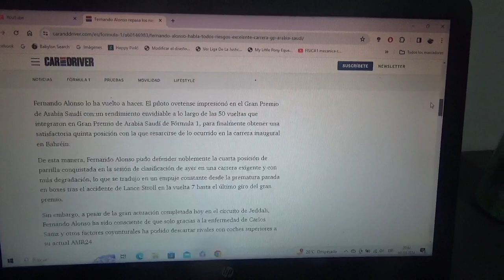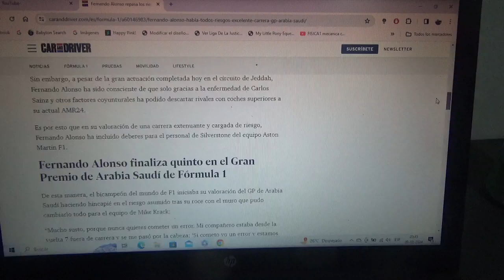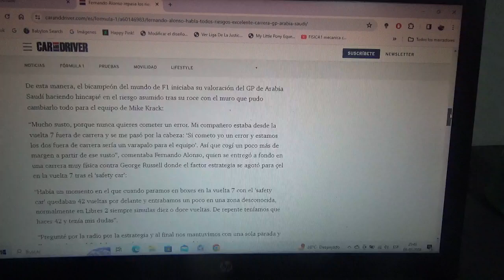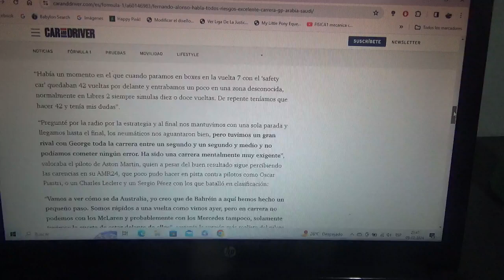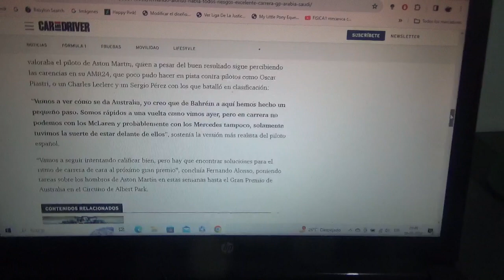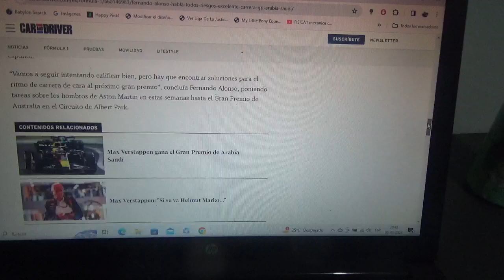Fernando Alonso habla acerca de todos los riesgos del reciente GP de Arabia Saudí 2024 de F1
El piloto ovetense actual piloto oficial de Aston Martin ha obtenido un muy excelente resultado luego de batallar contra Lewis Hamilton o George Russell